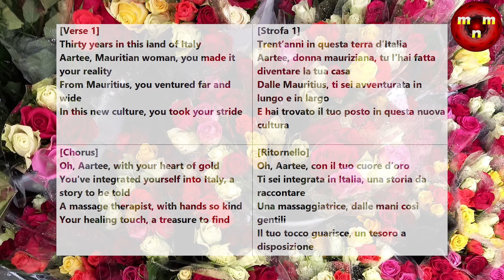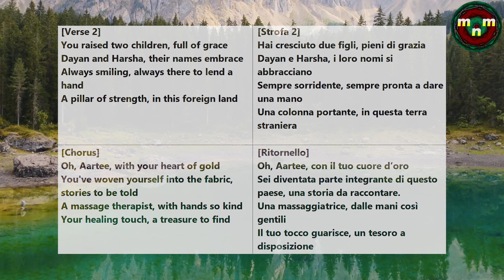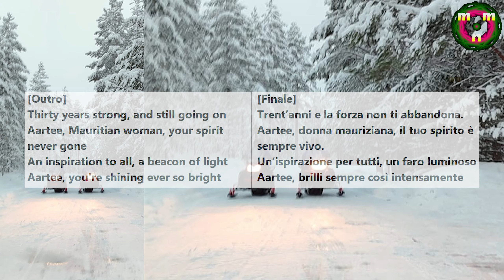Song for Aartee, Mauritian Woman - AI song (5m03s) crafted with Suno AI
🔴 LYRICS

[Verse 1]
Thirty years in this land of Italy
Aartee, Mauritian woman, you made it your reality
From Mauritius, you ventured far and wide
In this new culture, you took your stride
[Chorus]
Oh, Aartee, with your heart of gold
You've integrated yourself into Italy, a story to be told
A massage therapist, with hands so kind
Your healing touch, a treasure to find
[Verse 2]
You raised two children, full of grace
Dayan and Harsha, their names embrace
Always smiling, always there to lend a hand
A pillar of strength, in this foreign land
[Chorus]
You've woven yourself into the fabric, stories to be told
[Outro]
Thirty years strong, and still going on
Aartee, Mauritian woman, your spirit never gone
An inspiration to all, a beacon of light
Aartee, you're shining ever so bright

🔴 ITALIANO

[Strofa 1]
Trent’anni in questa terra d’Italia
Aartee, donna mauriziana, tu l’hai fatta diventare la tua casa
Dalle Mauritius, ti sei avventurata in lungo e in largo
E hai trovato il tuo posto in questa nuova cultura.
[Ritornello]
Oh, Aartee, con il tuo cuore d’oro
Ti sei integrata in Italia, una storia da raccontare
Una massaggiatrice, dalle mani così gentili
Il tuo tocco guarisce, un tesoro a disposizione
[Strofa 2]
Hai cresciuto due figli, pieni di grazia
Dayan e Harsha, i loro nomi si abbracciano
Sempre sorridente, sempre pronta a dare una mano
Una colonna portante, in questa terra straniera
[Ritornello]
Sei diventata parte integrante di questo paese, una storia da raccontare.
[Finale]
Trent’anni e la forza non ti abbandona.
Aartee, donna mauriziana, il tuo spirito è sempre vivo.
Un’ispirazione per tutti, un faro luminoso
Aartee, brilli sempre così intensamente.

Mario Nicola Misino - YouTube

 -2) Sinner's Music: AI Songs inspired by the great tennis performances of the Italian champion - YouTube
-6) AI Songs: Originals and Alternates. How the results change as the musical style varies (Powered by Suno AI)
-7) My AI Songs (crafted with Suno AI), my MIDI covers and other innovative musical things - YouTube